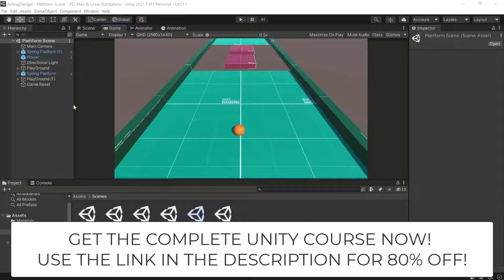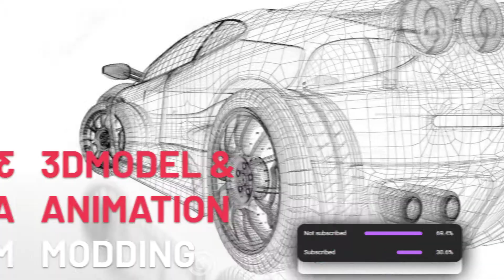So YOU want to MOD your GAME? WATCH THIS! For Developers and Gamers.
So YOU want to MOD your GAME? Well, you should! :) Or should you? And how anyways? Come and find out!

And also! Here are the links!

Now, let me clear one thing up first, I always do my first playthrough playing the game in vanilla, so fully unmodded, the way the DEVS intended, and you should too! I know that that Game of Thrones mod for your favorite RTS looks amazing but, at least give it a chance first, experience it how it should be, after that, if you want, you can turn Alduin into Thomas the Tank Engine but experience the game first how it was initially envisioned.

And for the DEVS here, there are a lot of people out there like me, so relying on the modding scene for your game to be good is not a path that should be taken. With that out of the way, ***Man I love mods.***

What about ***Models***? Or even ***Animations***?  Well, AssetBundles are still an option here as well but, why not take a look at ***Addressable Asset System, also called Addressables***.

This system provides an easy way to load assets by “address”. It handles asset management overhead by simplifying content pack creation and deployment.

What does this mean? Basically, an address identifies the location in which something resides, once an asset is marked as “addressable”, it can be called from anywhere, whether it resides in the local player or on a network, this system will just be able to call it from wherever it is and use it. Think of it like a phone number, where you can just call it no matter where in the world it´s at since you already got a direct reference to it.

A full implementation guide can actually be found In the description below I´ll be adding an article that explains how to turn your assets into addressables and simplify modding that way.

Well, I guess the main part would be covered with that, even Audio can be modded using the previous methods but, what about scripts? And core functions and mechanics? Even though there are assets in the Unity store or small tools that can be made just for this task, if modding goes to that level, a full framework will be best.

What are these ***Frameworks and Tools***? For example, things like uMod2.0 and ModTool on the Unity Store can easily help you to make your game moddable, even giving modders simple to use tools to directly use through the Unity Editor, from textures to entire scenes. But these do rely on modders having at least some Unity development knowledge and, well, using the Unity Editor. Sometimes you just want them to make something without leaving the game, or use a homemade tool that you provide them with. The thing is though, it´s a homemade tool. This means development of tools and/or software, which will mean a significant amount of work. What tools could those be? Think of your typical map builder in basically every… yea, just that, every game. I feel like even games that really don´t need one have a map builder nowadays. Well, that would be an example of a modding tool, a simple in-game tool for players to make their own maps, a community-made modification to the game, a ***mod***.

Or think about the more obvious asset editor from cities skylines, a Unity game that directly lets you make and implement assets from inside the game. And it´s pretty solid as well, giving you a lot of options to choose from.